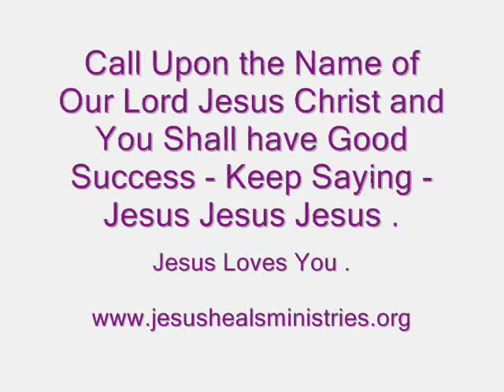How to Succeed in Life ? - Call Upon the Name of Jesus - 24th May Friday 2019 .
To Succeed in Life - You Have to Meditate on Verses in the Holy Bible - Today's Verses are -

Joshua 1:8 - This Book of the Law shall not depart out of thy mouth; but thou shalt meditate therein day and night, that thou mayest observe to do according to all that is written therein: for then thou shalt make thy way prosperous, and then thou shalt have good success.

Philippians 4:13 - I can do all things In Jesus Christ who strengthens me.

Psalm 1: 1, 2 , 3  -  Blessed is the man that delights in the Law of the LORD; and in his law doth he meditate day and night. And he shall be like a tree planted by the rivers of water, that bringeth forth his fruit in his season; his leaf also shall not wither; and whatsoever he doeth shall prosper.

Galatians 5: 22 , 23 - But the Fruit of the Holy Spirit is love, joy, peace, longsuffering, gentleness, goodness, faith, meekness, temperance: against such there is no law.